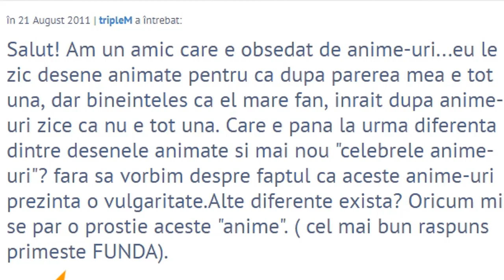ANIMEURILE SUNT DESENE ANIMATE...SI? - De taină cu Papa Old Box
anime iz gey lolz